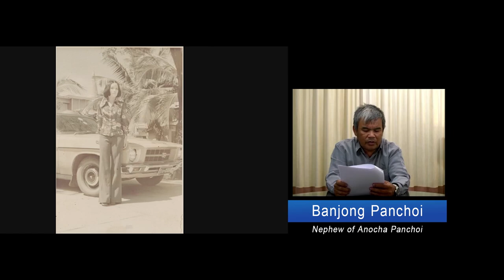[5/7]Abducted by North Korea: The Endeavors of Japanese Families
In the 1970s and 1980s, many Japanese citizens were abducted by North Korea. 17 persons are confirmed by the Government of Japan as victims of abduction.  There are also many other missing Japanese people for whom the possibility of abduction cannot be ruled out .
　When the Japan-North Korea summit meeting was held on September 2002, the North Korean government admitted and apologized for the abduction of Japanese citizens. 5 abductees were then returned to Japan.  However, Pyongyang has not provided any convincing explanations for others, whose whereabouts are currently unknown. During this time, the family members of abductees continued their ardent efforts to gather signatures and give speeches to spur the government into action. YOKOTA Shigeru, who headed the Association of Families of Victims Kidnapped by North Korea, and his wife Sakie, have been at the forefront of these efforts in hope for the return of their daughter, YOKOTA Megumi, who was abducted when she was a junior high school student. YOKOTA Takuya is carrying on his parents’ work and is committed to resolving the abductions issue. This movie focuses on the Yokota family’s 45-year battle and advocate to resolve the abductions issue by North Korea.